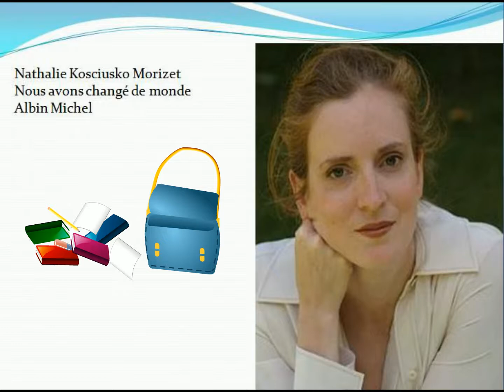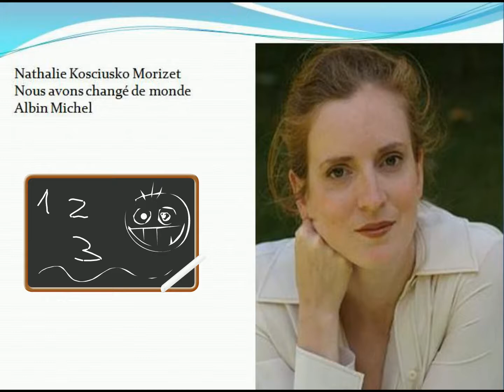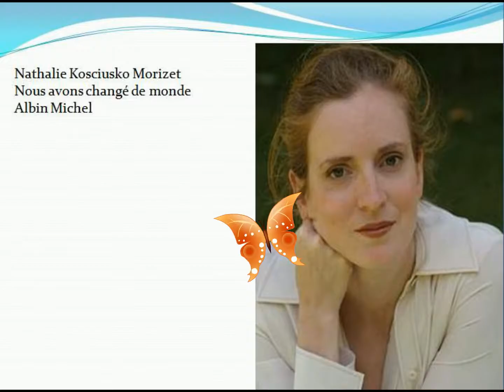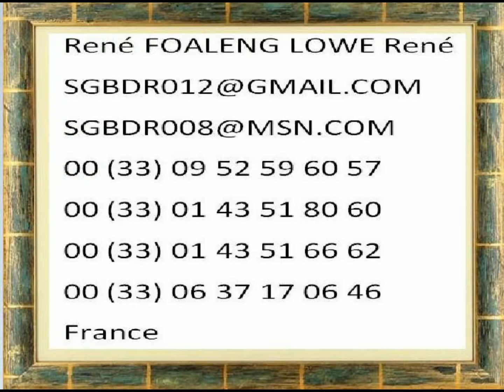Madame Nathalie Kosciusko Morizet. Nous avons changé de monde -